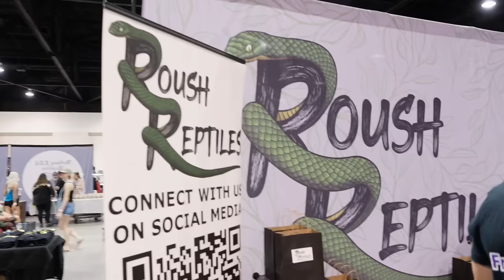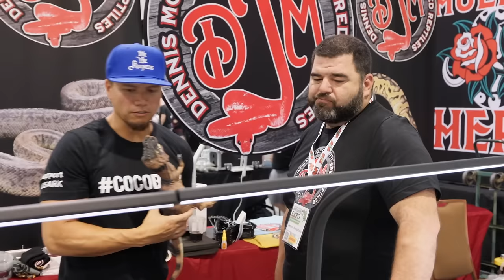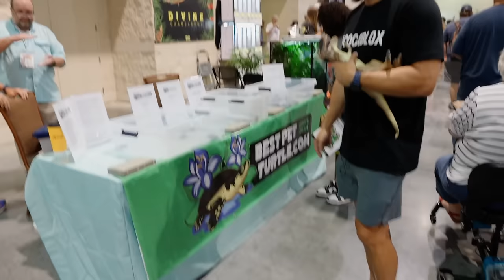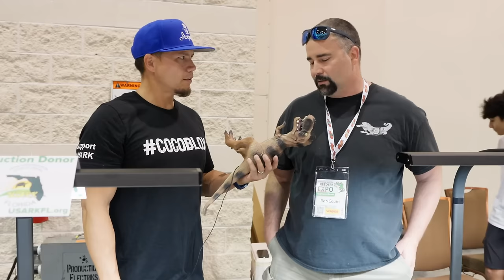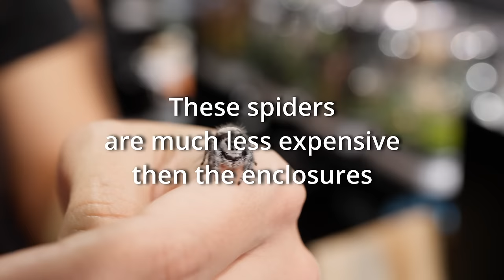How much are The BEST ANIMALS at the Daytona Reptile Show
Join Brian Kusko as he hits the floor of the Daytona Reptile Show to discover which animals vendors are calling their absolute best! 🐍🦎 From rare and exotic to unique and stunning, Brian asks each vendor to showcase their top pick. But here’s the twist: Is the "best" animal always the priciest one on the table? 🤔

Watch as we delve into the fascinating world of reptiles and amphibians, getting insider knowledge on the most coveted creatures of the show. You’ll see everything from jaw-dropping morphs to incredible rare finds and get a behind-the-scenes look at what makes each animal special.

Whether you're a seasoned reptile enthusiast or just curious about the diverse world of reptiles, this video is a must-watch!